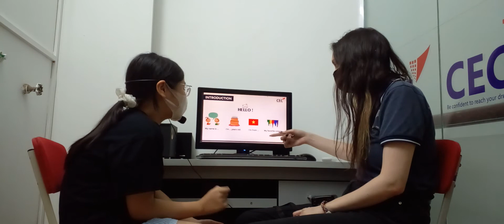CEC VQ2 | ES2A1 | SUMMATIVE TEST 2 | MINH KHUÊ